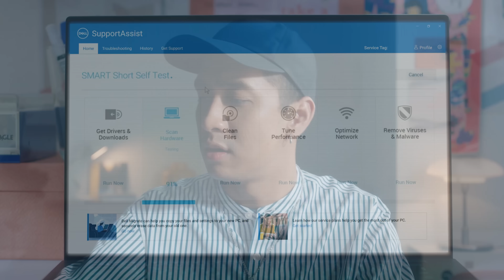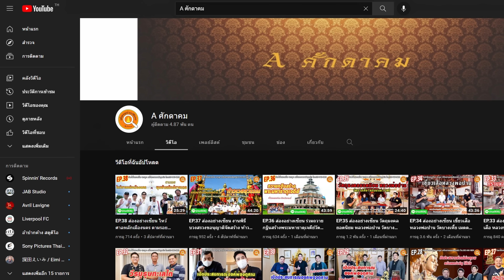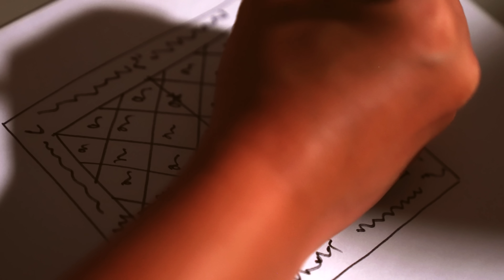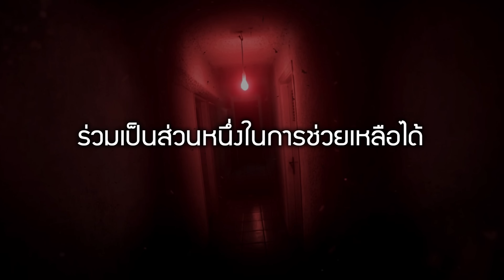EP 192 The Sixth Sense คนเห็นผี : โดนซ้ำโดนซ้อน Part 2/4